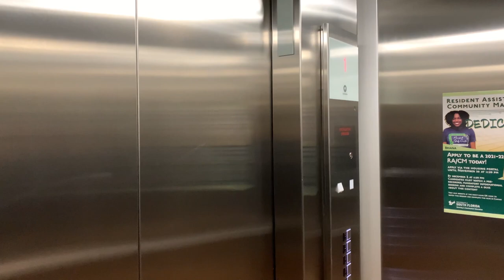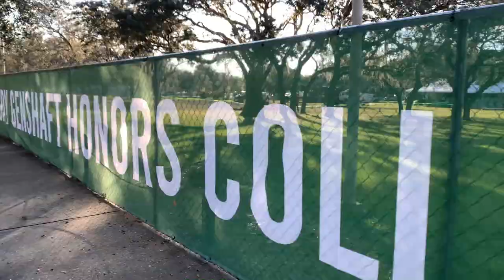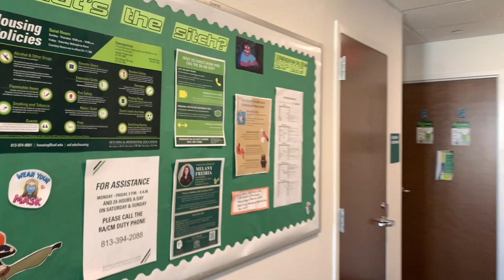A Day in the Life at the University of South Florida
Join a University of South Florida student for a day in the life living on campus! Being a university student may be different this year, but you can still experience meaningful connections and academic engagement by living on campus at USF!